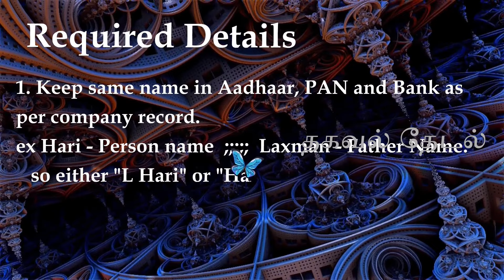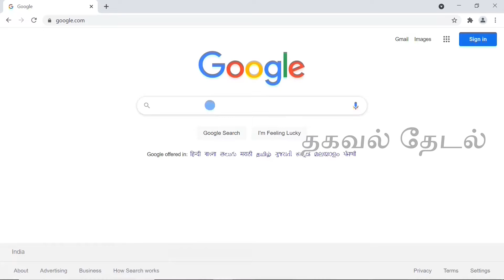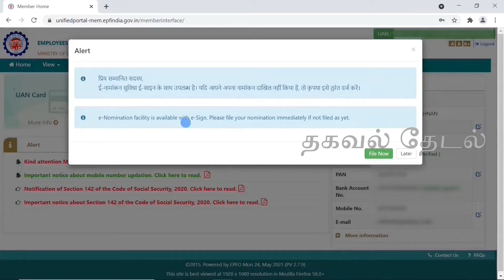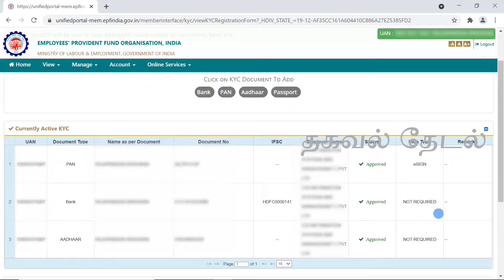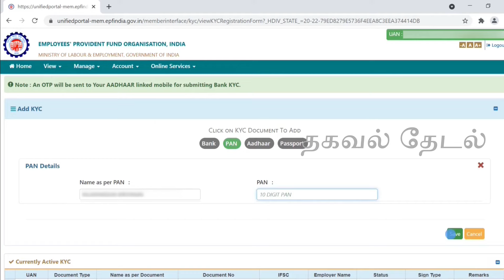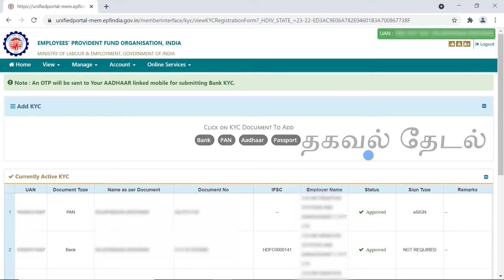pf kfc update online tamil | epf kyc update online tamil | thagaval thedal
In this video, explained about how to complete PF KYC in UAN portal online in tamil. explained in simple way to complete the PF KYC using Aadhaar, PAN and Bank account in tamil.

Required Details

1. Keep your name in Aadhaar, PAN and Bank as same.
ex Hari - Person name
   Laxman - Father Name.
   so either "L Hari" or "Hari L" or "Hari Laxman" in Aadhaar, PAN and Bank Name,
so make sure all three have same name.
2. Link Aadhaar and PAN
3. Link Aadhaar and PAN with Bank Account.

Watch this video fully & Don’t skip this video I hope you learned in this video.

Please leave a comment about my Video . Even negative comments and dislikes are most welcome, which will help to improve my channel.

uan kyc,  pf kyc update, how to pf kyc update, ,  pf kyc means,pf kyc login, pf kyc upload,pf kyc online, pending kyc how to fix, how to link aadhar with pf, link pan with pf account online, epd update kyc,epf new update 2021,